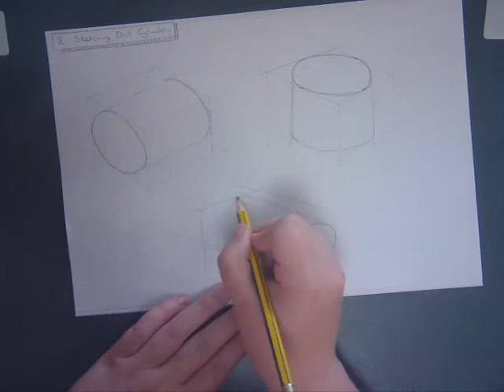Crating Cylinders Tutorial Final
Tutorial for Crating Cylinders based on cuboid shapes